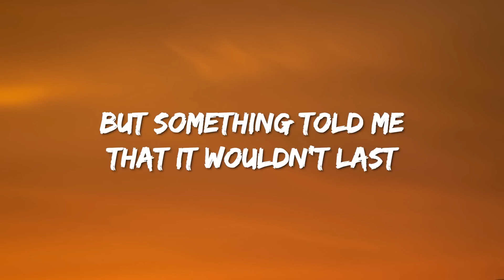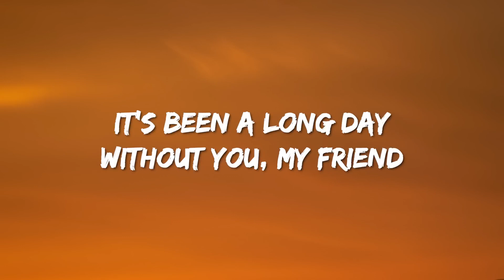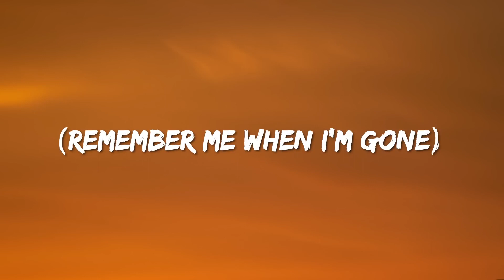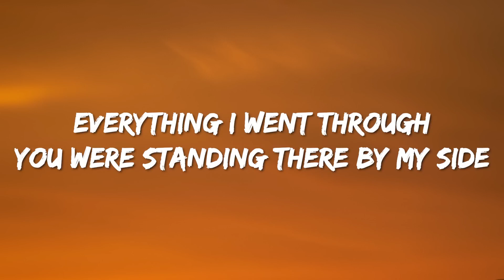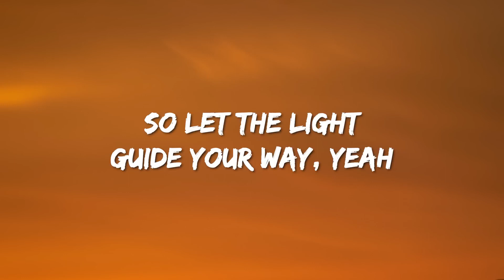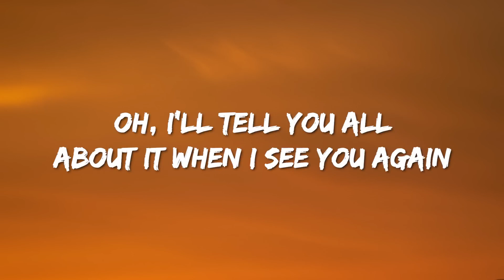See You Again - Wiz Khalifa ft. Charlie Puth (Lyrics)